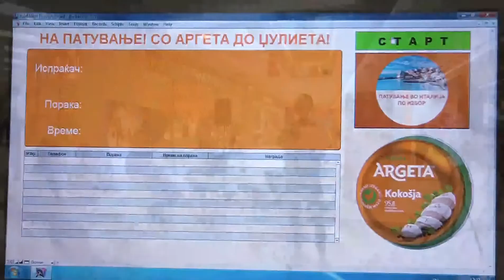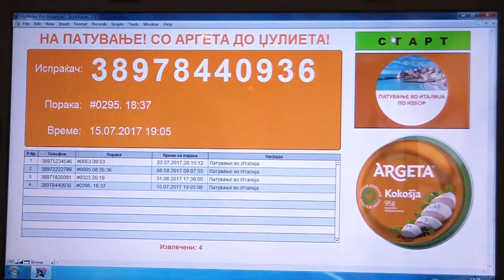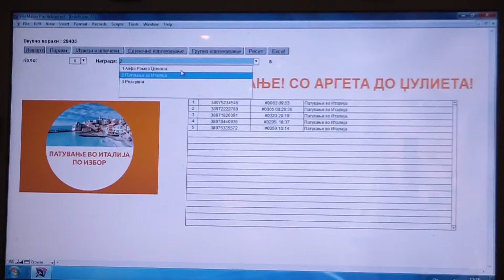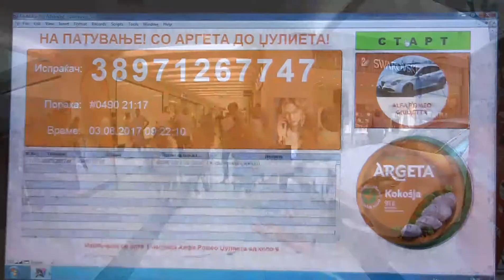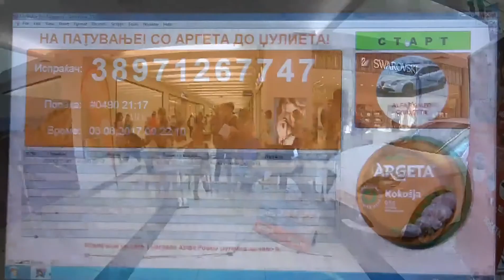Извлекување Argeta паштета (01.09.2017)